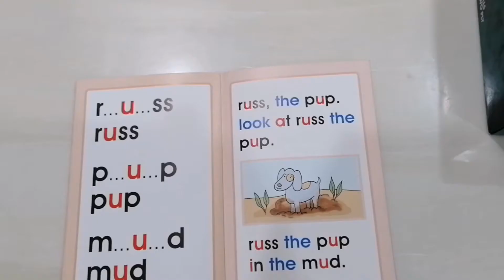TUGASAN PDPR FATHI ISLAM l 26 JULAI 2021 (Isnin)